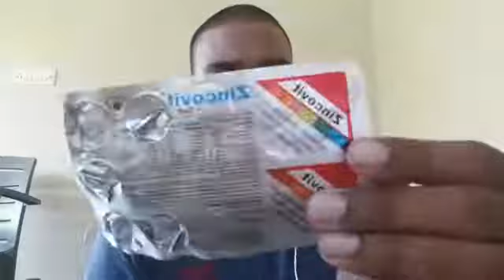నీకో నీ ఇంటికో కరోనా వస్తే ఏం చేయాలి? || Excellent COVID Guidelines by JanaSainik Raja Mylavarapu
JanaSena Party or JanaSena  is an Indian political party active in the states of Andhra Pradesh and Telangana, founded by Mr. Pawan Kalyan in March 2014. JanaSena means People’s Army in Telugu language.

And this is the channel based from Krishna District to promote all the events and activities from Krishna District, Andhra Pradesh.

Pawan Kalyan
YS Jagan
Chandrababu
KCR
KTR
Revanth Reddy
Nara Lokesh
Anil Kumar Yadav
Acham Naidu
Buggana Rajendranath
Ambati Rambabu
Rapaka Varaprasad
JanaSena MLA
AP News
Telugu News
Ysrcp
Tdp
Janasena Party
Bjp
Pawan Kalyan Latest News
Janasena Pawan Kalyan
Pawan Kalyan Speech
Pawan Kalyan Craze
Pawan Kalyan Press meet
Janasena live
AP Politics
Ysrcp
YSRCP live
Chandrababu latest news
Tdp live
Chandrababu speech
Chandrababu live
Chandrababu vs jagan
Jagan vs pawan kalyan
Jagan vs chandrababu
Telangana news
Kcr speech
Kcr live
Ktr speech
Ktr live
Telugu Trending
Political qube
Political Post
Anil kumar Yadav speech
Kodali Nani
Politicalpost
Telugu Political News
PM Modi
Indian Politics
Narendra Modi
BJP News
National Politics
Janasena News
Political updates
Telangana News